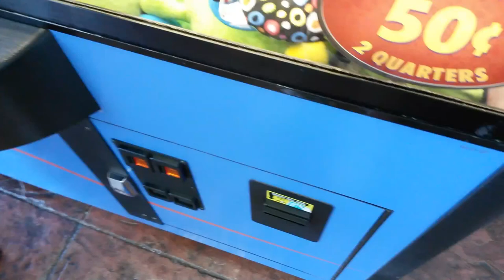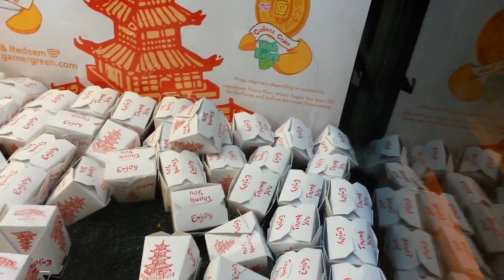13 Wins at the Claw Machines - Strawberry Shortcake, Minions, and a Cool Squid!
More claw machine wins!